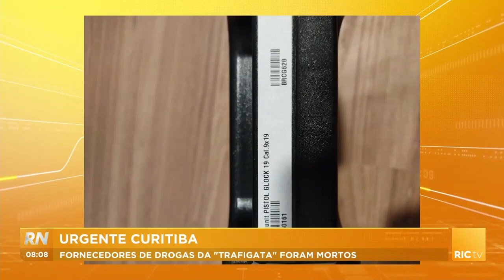Fornecedores de drogas da "trafigata" foram mortos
Fornecedores de drogas da "trafigata" foram mortos. Confira todos os detalhes na reportagem!